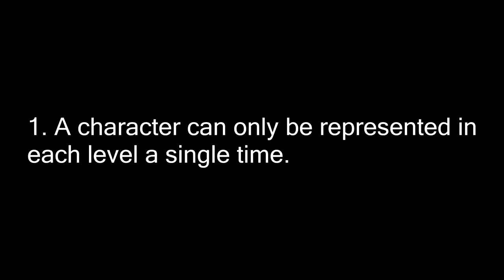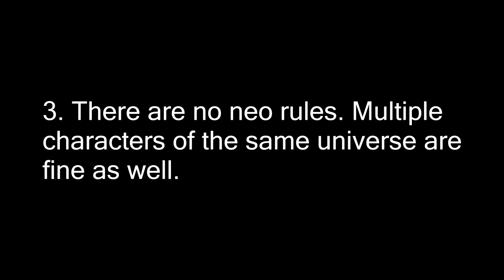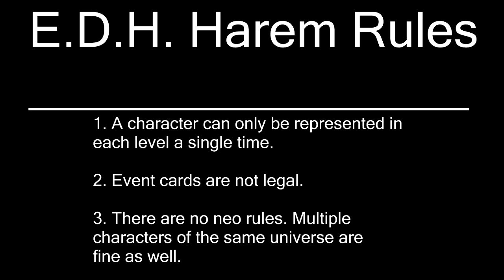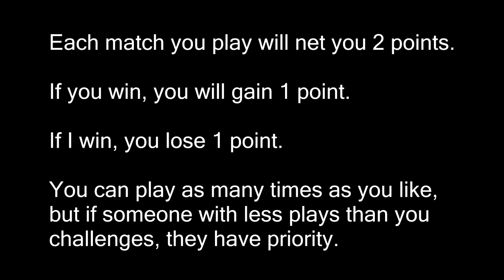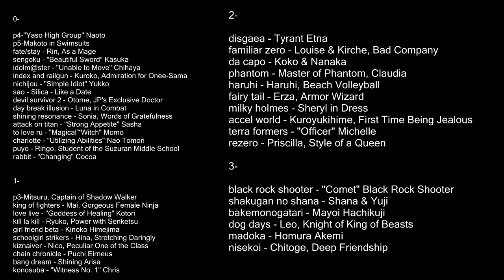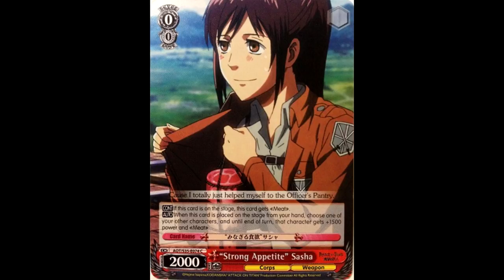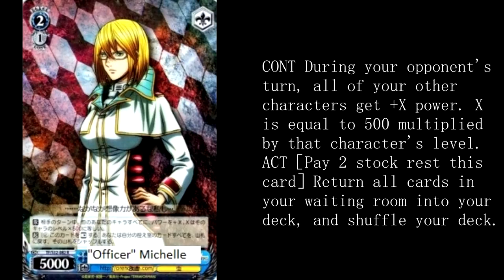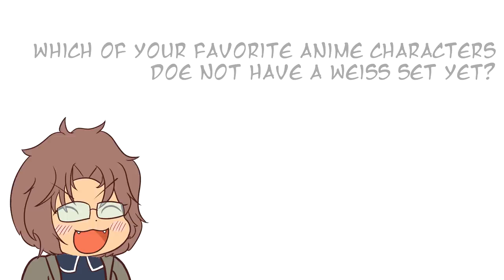Weiss Schwarz ~ The Ultimate Harem Challenge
If you have any questions, just let me know. Good luck everyone!